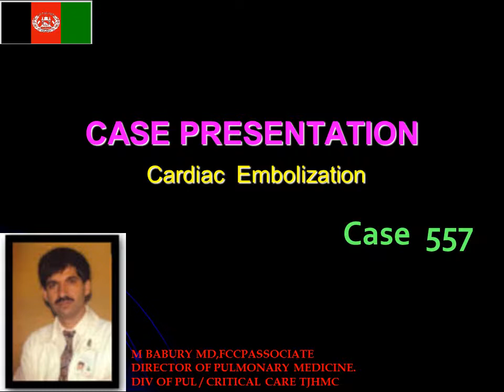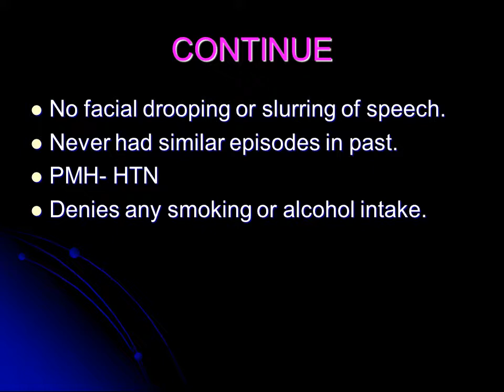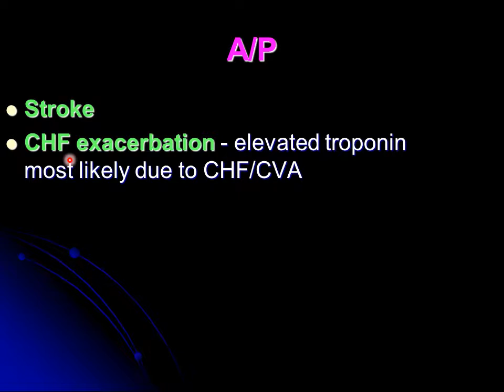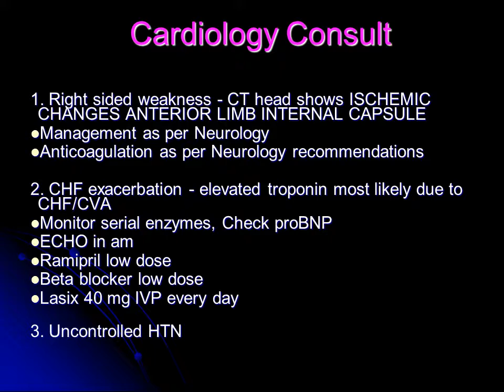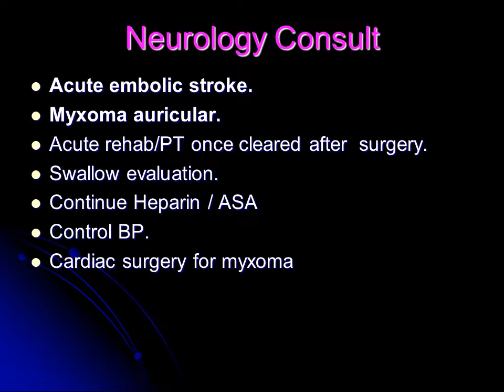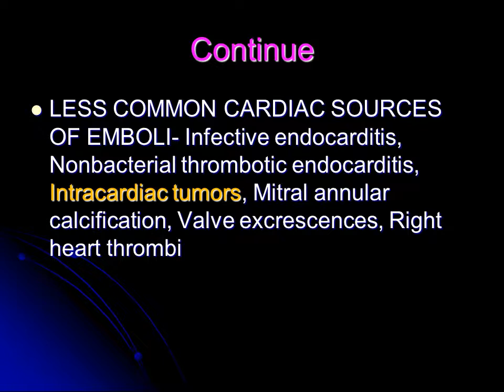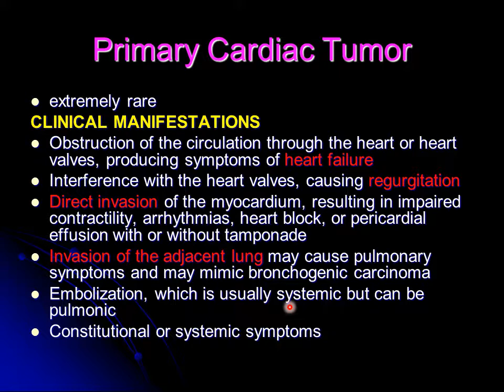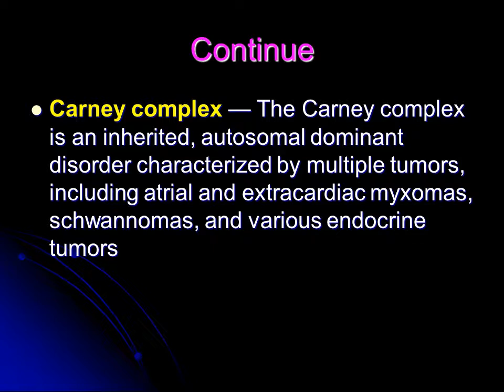Case Presentation 557 Cardiac Embolization